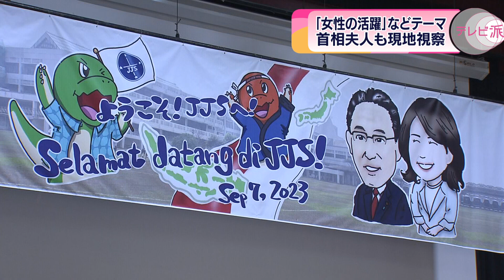岸田首相夫人「女性の活躍」などテーマにインドネシアを視察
岸田総理は、ASEAN＝東南アジア諸国連合などの国際会議に合わせ、インドネシアなどを訪問しました。訪問には裕子夫人も同行し、「女性の活躍」などをテーマに現地を視察しました。